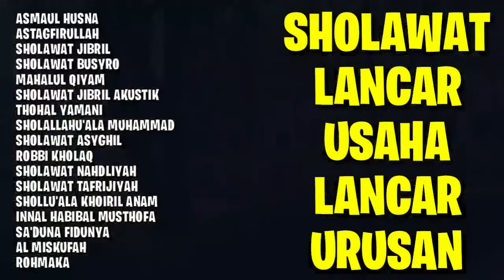Sholawat Lancar Usaha Lancar Urusan | Sholawat Pelancar Usaha | Sholawat Jibril, Sholawat Bikin Adem